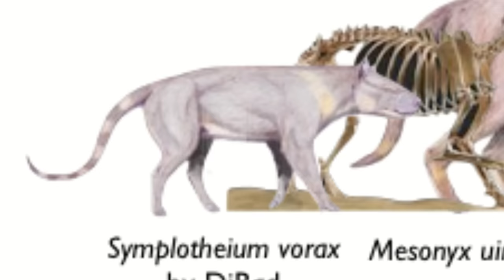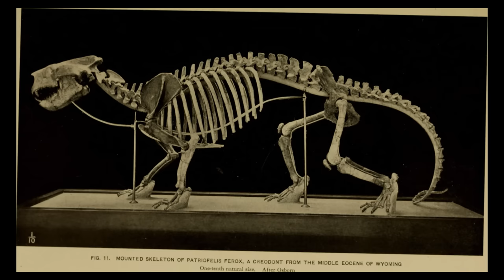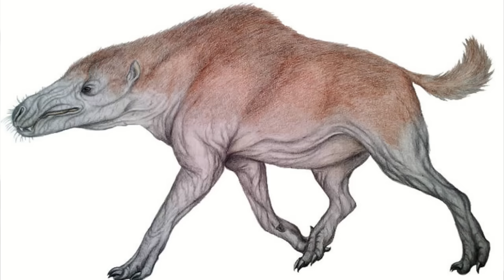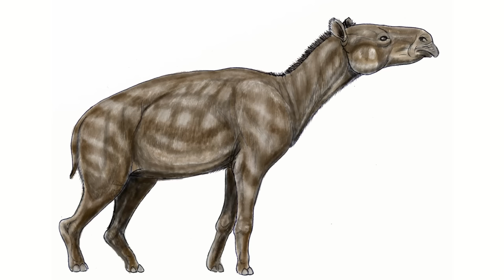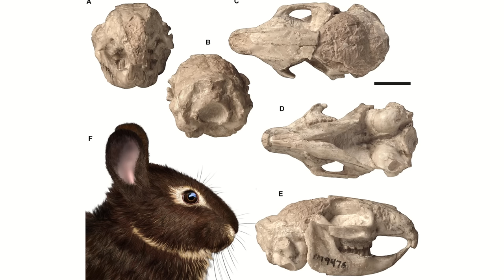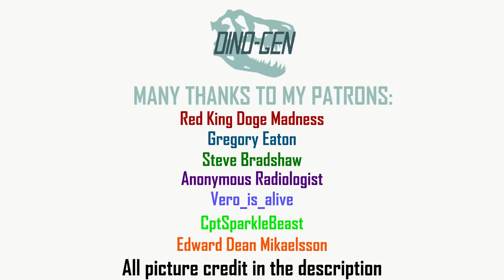The mystery of the biggest mammalian land carnivore to ever live...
Today, we're taking a look at the mystery behind Andrewsarchus, the biggest mammalian land carnivore to ever live...

Chapters:
0:00 Intro
0:19 Discovery
0:42 Description
3:23 Environment
5:13 Predator or scavenger?...

Mesoprocta hypsodus reconstruction by V. Simeonovski. Copyright D. Croft